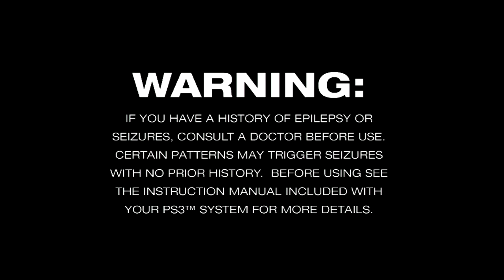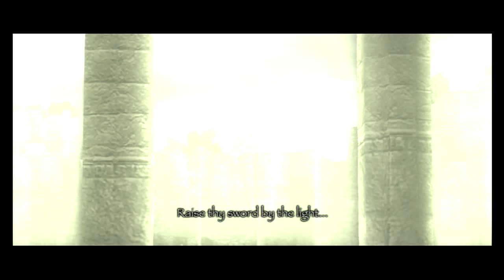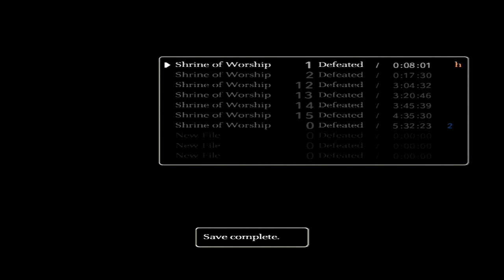Shadow of the Colossus (Part 1)